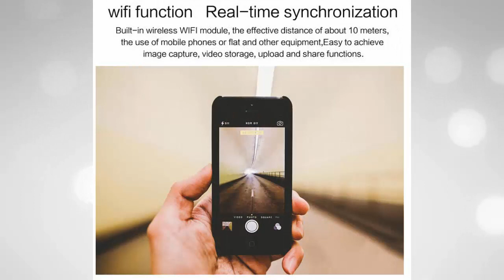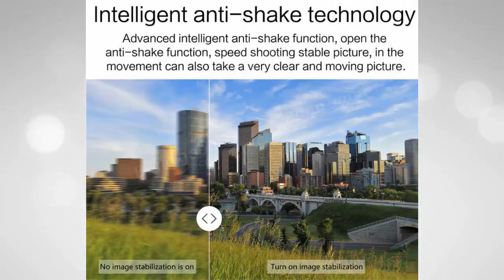XANES K2T - Sports Camera / 4K 1080P / Touch Screen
XANES K2T 4K 1080P Wifi 2.0 Touch Screen 16 Million Pixels 170° Wide Angle Sports Camera WDR Wide Dynamic 30M Waterproof Shockproof

Features:
Waterproof shell provides waterproof, easy for you to take wonderful water sports, waterproof shell can be waterproof depth of 30 meters.
Super high-definition display, display and replay the wonderful video shoot.
Battery is removable for easy battery replacement and extended life.
Charging side of the video function.
Plug-in recording function.
12 million high-definition wide-angle lens.
HDMI HD output function.
Webcam features.
Support up to 32G memory card.
A variety of video recording formats 4K,2.7K/1080P / 720P / WVGA/VGA.
AVI format video recording.
Multiple shooting modes Single-shot .
The video file is locked.